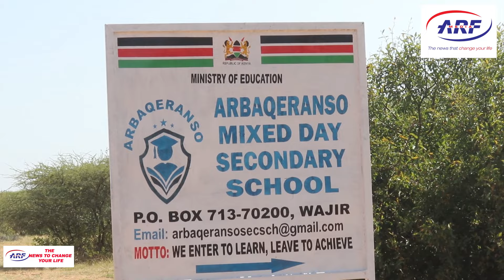MP Adan Daud's Conclusive Tour Initiates a Epoch of Hope and Progress for Constituency Electorates